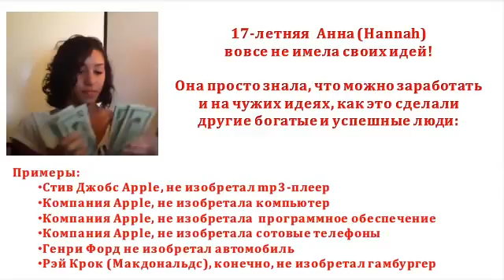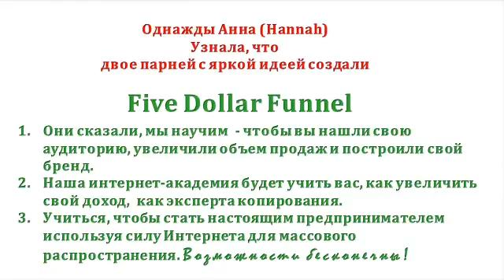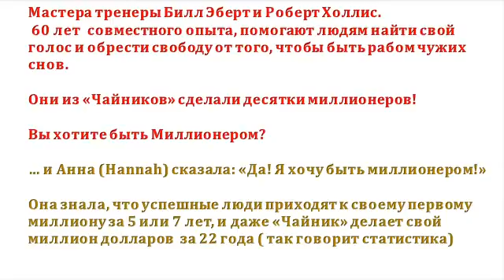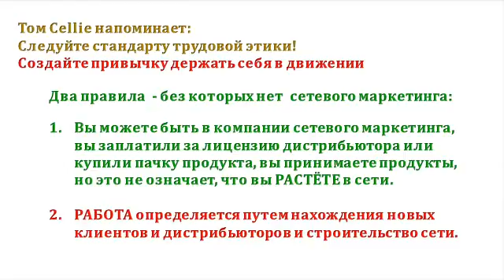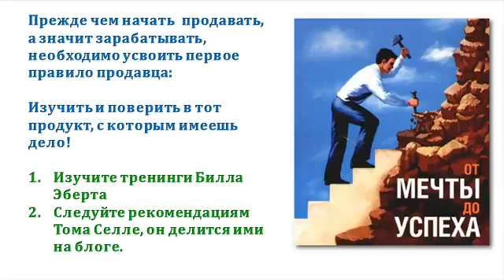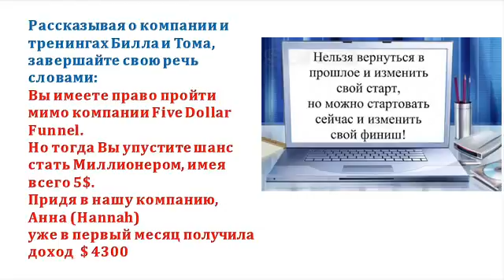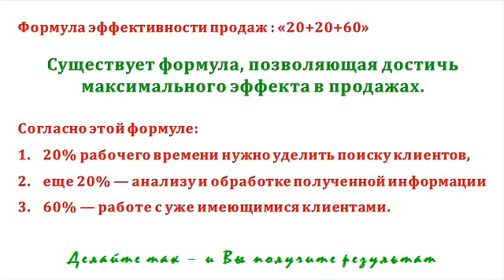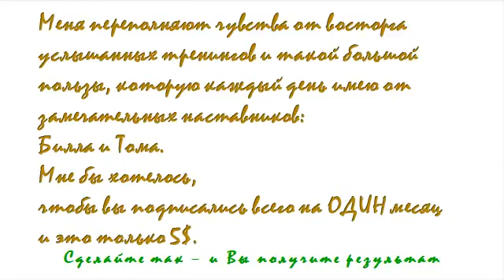Презентация Five Dollar Funnel Заработок $ 4300 в первый месяц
Ты хочешь стать ЭКСПЕРТОМ SKYPE, ищешь качественное обучение по личностному росту, практические тренировки по приглашению новых людей в свою команду лучшим и проверенным многолетней практикой способом - голосом, узнать пошаговую систему построения команды в Интернет, попасть на технические уроки и многое другое, приглашаю тебя в Skype Академия "SBS". Подробнее на этом на сайте Я являюсь руководителем Академии SBS Контакт Скайп: wed-lys